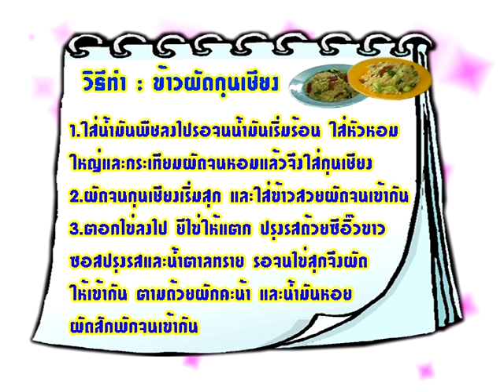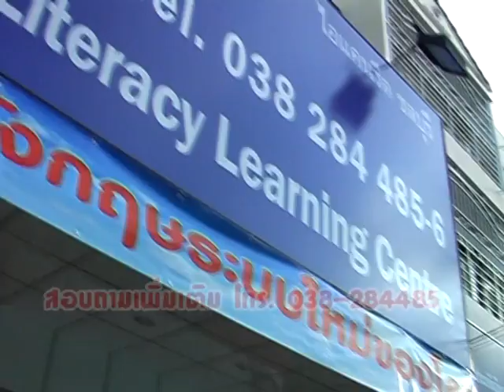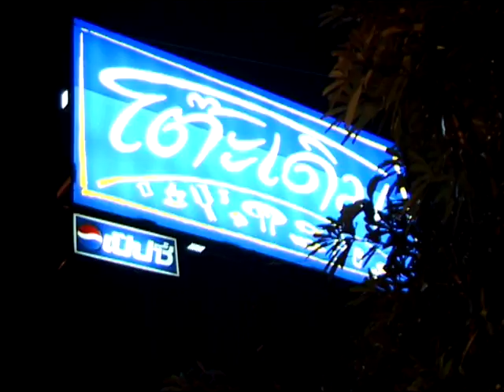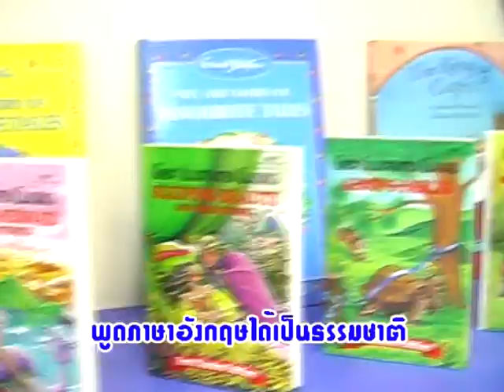ข้าวผัดกุนเชียง รายการเด็กทำอาหาร เด็กแข่งกันทำอาหาร พร้อมเรียนรู้ศัพท์ภาษาอังกฤษ Children cook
ข้าวผัดกุนเชียง รายการชวนเด็กทำอาหาร เด็กแข่งกันทำอาหาร พร้อมเรียนรู้ศัพท์ภาษาอังกฤษ Children cook
เวลา0:15:00 Mins